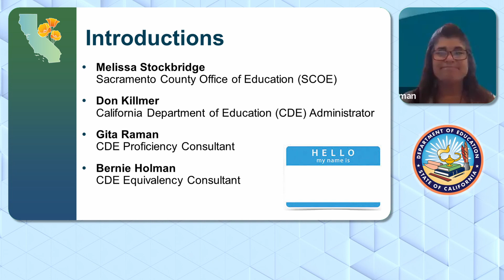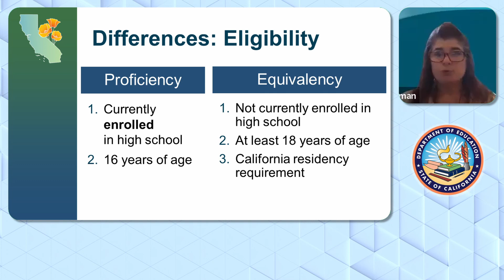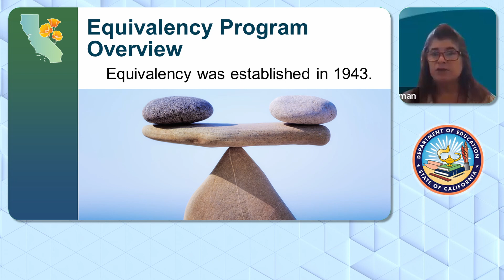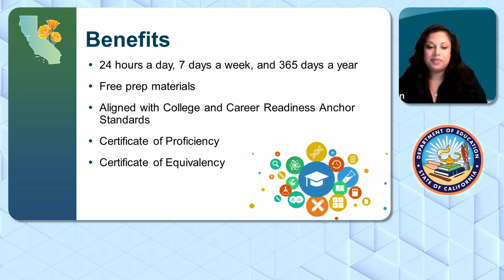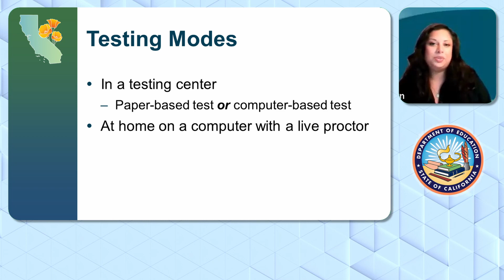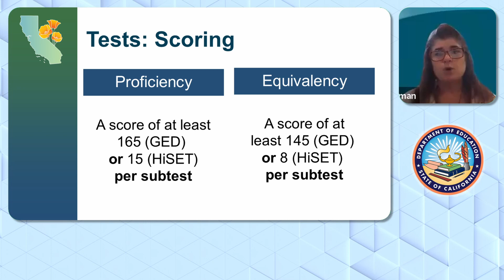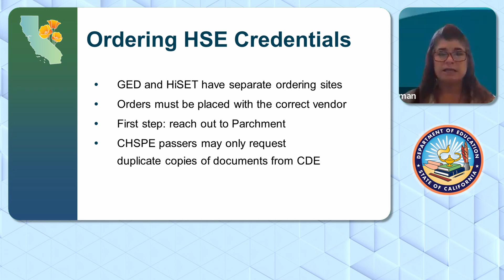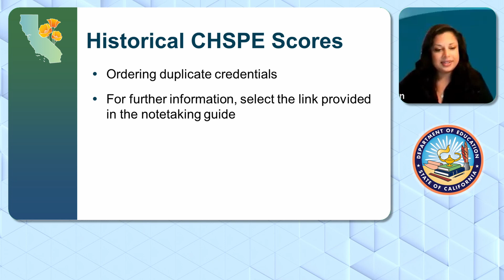HSE 2023: California High School Equivalency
Recorded webinar on the California High School Equivalency (HSE) and Proficiency. A part of the High School Equivalency 2023 Summer Convenings video series with the GED Testing Service, HiSET, and the California Department of Education on August 2023.

This is a pre-recording of the August 2023 HSE Summer Convenings session presented by the California Department of Education.